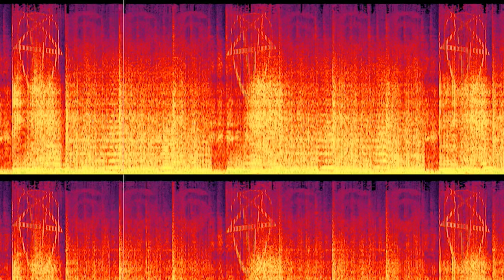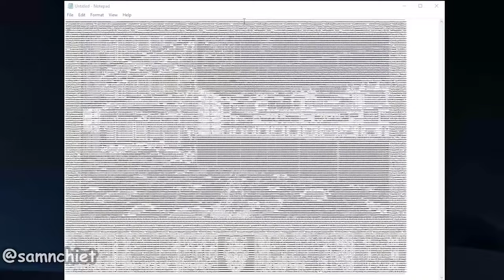ЧЕСТНЫЙ ТРЕЙЛЕР - DOOM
Игра, идущая в подарок к одному из лучших металл-альбомов всех времен — DOOM!